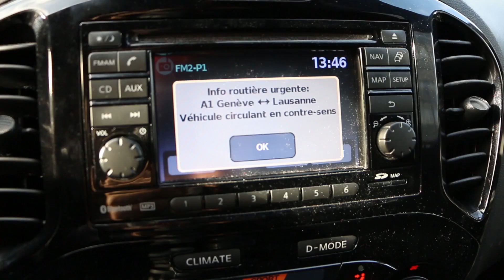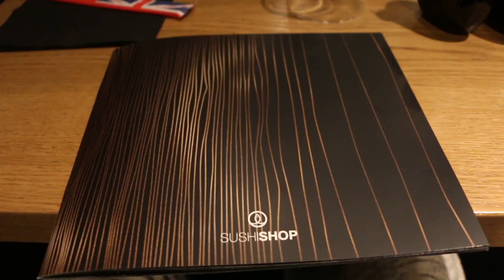VOITURE À CONTRE-SENS